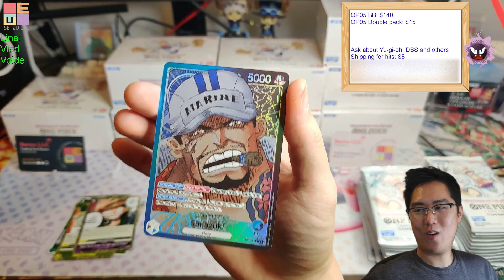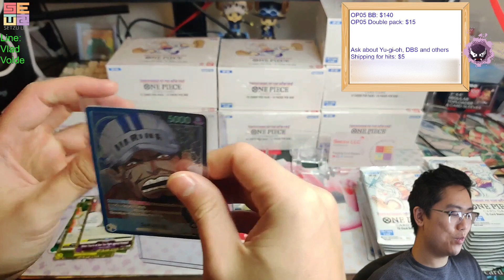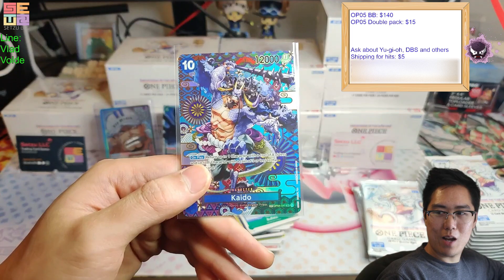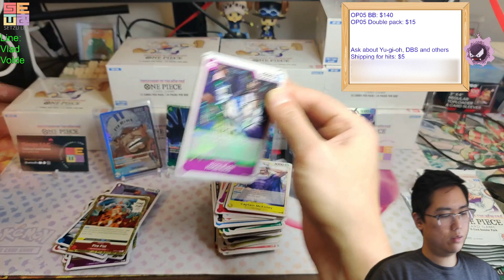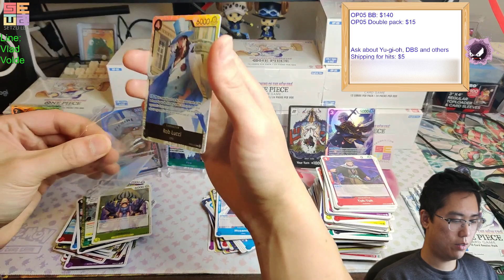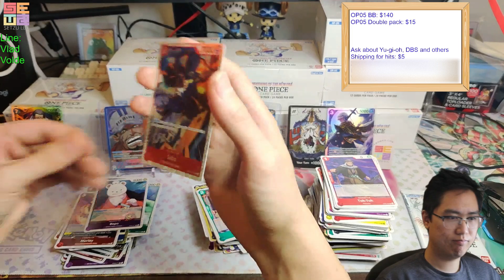Blessed with Another Leader and SP Box | Awakening of the New Era Opening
Not the best leader and SP but we will take it.